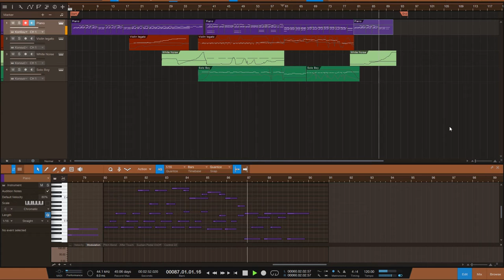ROYALTY FREE MUSIC | FILM | BROKEN LULLABY | Music Factory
Enjoy this new track from Music Factory:
Broken Lullaby. Original music by Jem Talaroc.

An eerie piano melody that evokes a feeling of uneasiness. This could very well fit with horror themes.

Broken Lullaby - FILM: Horror- Royalty Free Scary | Weird Music for YouTubers

Genre: FILM
Subgenre: Horror
Mood: Scary | Weird
Royalty Free: Yes (Read below)

Song: Broken Lullaby
Composer: Jem Talaroc